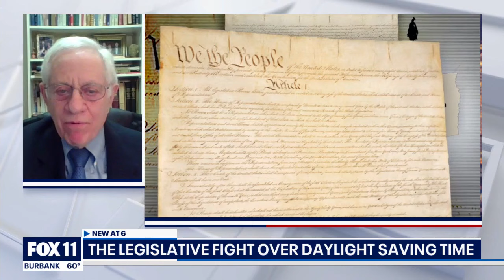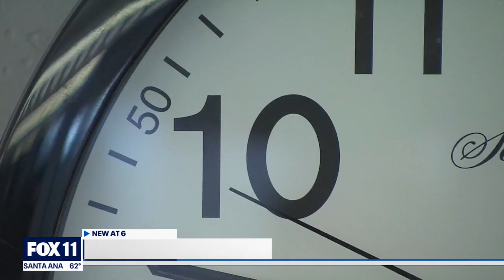The story behind Daylight Savings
If your body and mind haven't adjust to the time change, you are not alone. Dr. David Prerau, author of 'Seize the Daylight" joined FOX 11 to talk about the fight to end daylight savings and the history behind it.